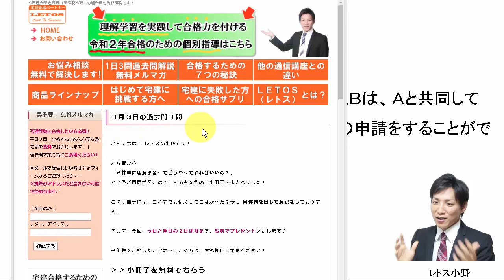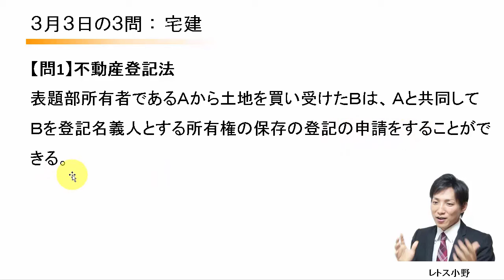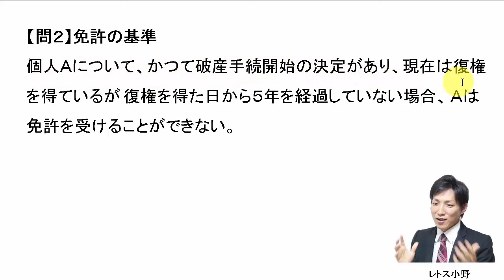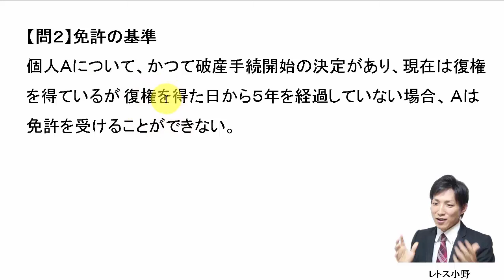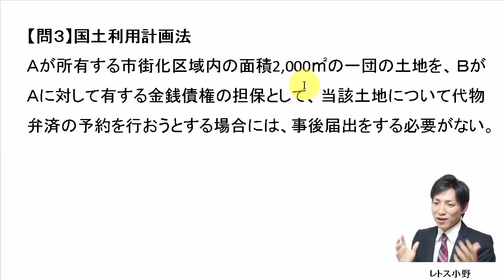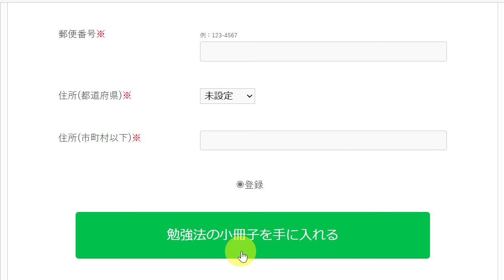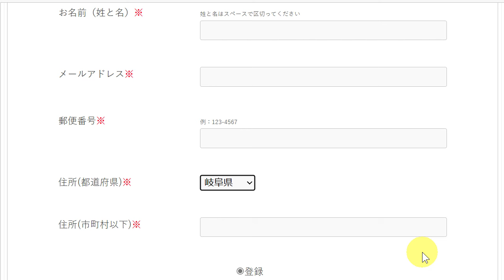【宅建過去問】3月3日の３問【レトス小野】宅建過去問解説